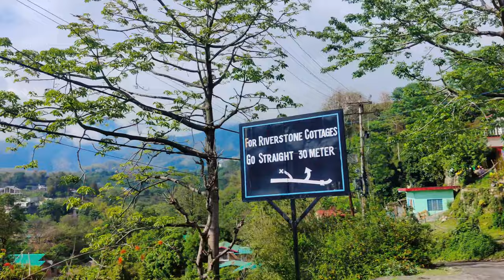bhai ki shadi | raghav mittal vlogs